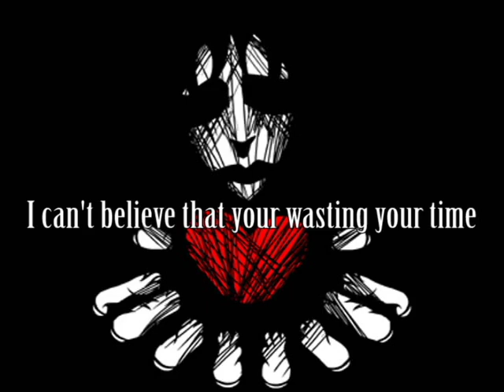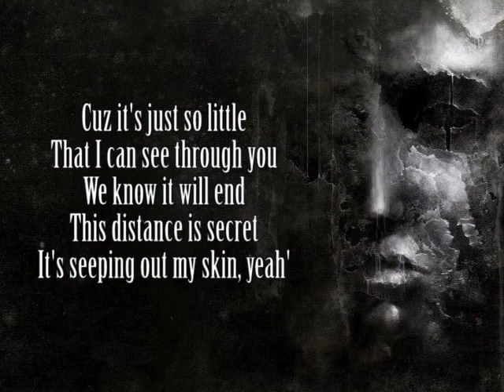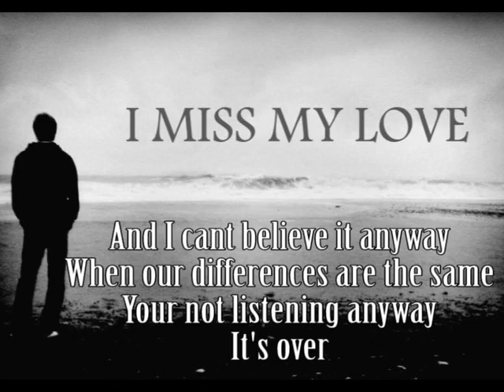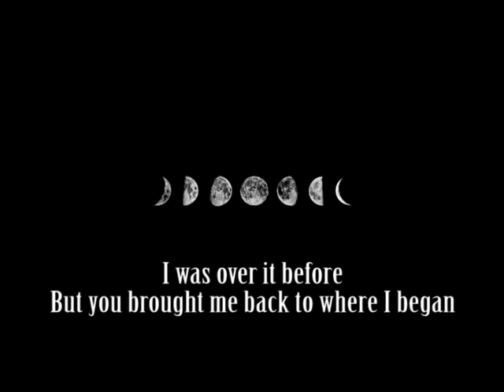Over it Lyrics - Rufio